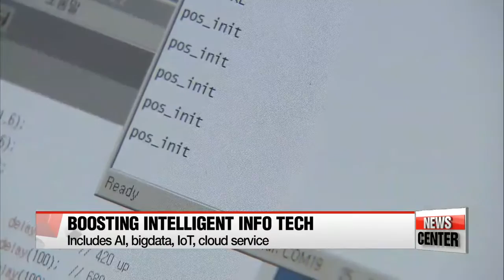Korea increases support for intelligent information technology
미래부 지능정보산업 발전 전략
Riding on the president and public interest in artificial intelligence, the Korean government has laid out new plans to further develop the industry.
It will invest more than 850 million U.S. dollars in the sector by year 2020.
Will the new measures prove to be effective in boosting this country's emerging technologies sector?
We turn to our tech correspondent Kim Ji-yeon.
Korea's science ministry stepped up efforts to support the country's AI development and related industries engaging in the intelligent information technology field… which not only includes AI but also bigdata, Internet-of-Things and cloud service.
The Minister of Science, ICT, and Future Planning says it will invest about 852-million U.S. dollars over the next five years... and induce 2-billion dollars in private investment in the field.
The ministry plans to support a civilian-led AI research center... with some of the country's biggest local tech companies including Samsung and LG Electronics,... telecommunication carriers SK Telecom and KT, the country's leading internet portal Naver,... and global automaker Hyundai Motor.

"We're aiming to bring scattered resources into one place in order to boost the competitiveness of Korean businesses in the intelligent information sector in a short period of time."

The ministry plans to provide financial support for core R&D projects once the research institute is set up... to build a viable business ecosystem where researchers can spin-off and create AI-related startup afterwards.
A local expert thinks the government's initiative is steered toward the right direction in that it'll gear more investors toward AI development.

"Although it may be too late to compete with early adopters like the U.S. tech giant Google... Korean AI companies will be able to pick up its pace soon by luring its great IT manpower pool back to the country."

The expert also expects Korean IT companies to be more competent than others by incorporating AI and bigdata in the medical services sector... and narrow the technological gap between Korea and the U.S. in the intelligent information sector which currently stands at 2-point-4 years.